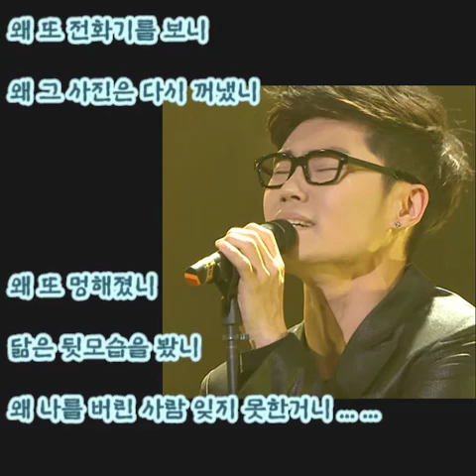김범수 - 그댄 행복에 살텐데 (가사)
김범수 - 그댄 행복에 살텐데

투유 프로젝트 - 슈가맨 Part 16 - 02. 그댄 행복에 살텐데 (2016년)

혼자인 시간이 싫어
시계를 되돌려 봤죠
앞으로 앞으로 그대를 만나게
그러다 또 하루만 갔죠

다시 돌아와 줄 거라고
나보다 아파 할 거라고
내맘이 내맘을 눈물이 눈물을
다독이며 보내온거죠

넌 나를 버렸다는 미안함도 잊고
그댄 행복에 살텐데

왜 또 생각하니
왜 또 전화기를 보니
왜 그 사진은 다시 꺼냈니

왜 또 멍해졌니
닮은 뒷모습을 봤니
왜 나를 버린 사람 잊지 못하니

그대 스쳐갔던 흔적이
그대 할퀴고 간 상처가
너무나 많아서 자꾸만 아파서
눈물도 알아서 흐르죠

사랑같은 건 영원같은 건
내겐 없잖아

왜 또 멍해졌니
왜 나를 버린 사람 잊지 못한거니 ... ...